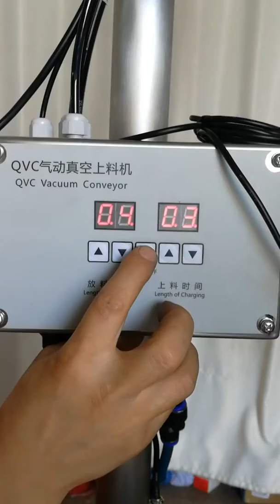how to use the vacuum loader (this is collagen powder packing machine)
Winni  - Sales Manager
Address: No.2 South Yacang Road, Yayao Town, Huadu District, Guangzhou City, China, Zip Code 510800